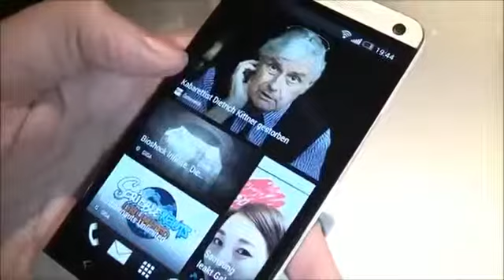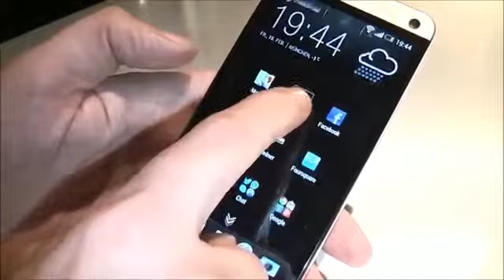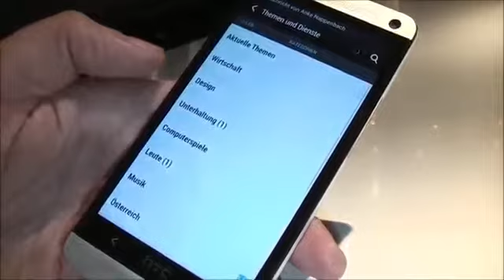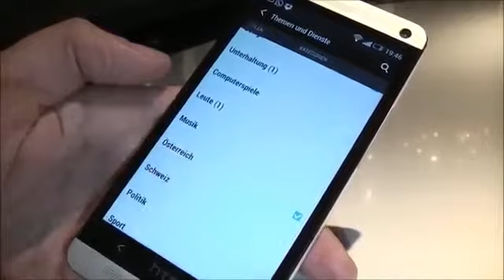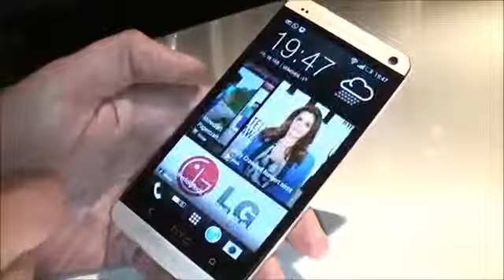HTC Sense 5 0 auf dem HTC One im deutschen Demo BlinkFeed & Co509